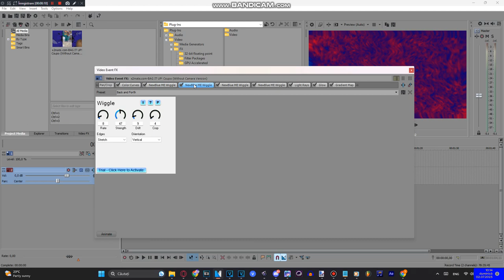How to make The Updated Version of TBMLE128up V1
Effect by Media𝗕𝗠𝗘ExtendedVideoMaker2182 Mᴴᴰ